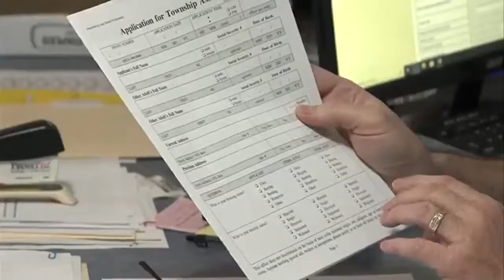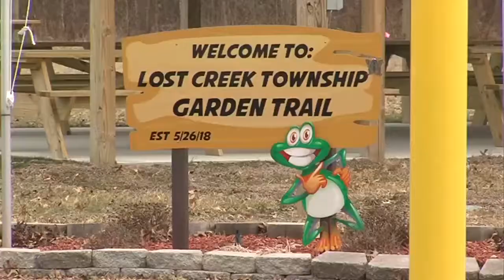Township trustees voice concerns after recent house bills aim to remove positions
Rick Long is the Trustee of the Lost Creek Township. For weeks local officials like Long have been voicing opposition to House Bill 1650. The bill would've removed township advisory boards leaving trustees to handle all township business.